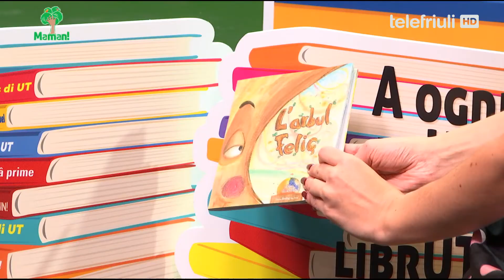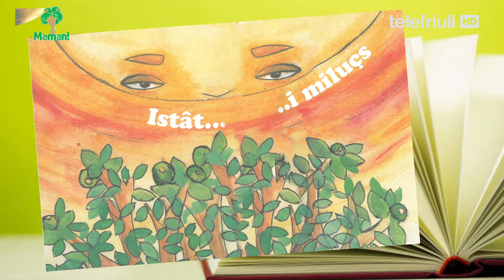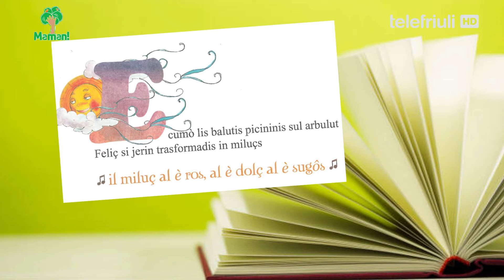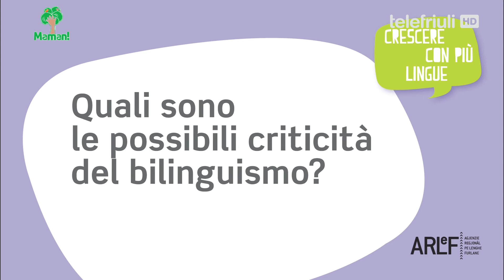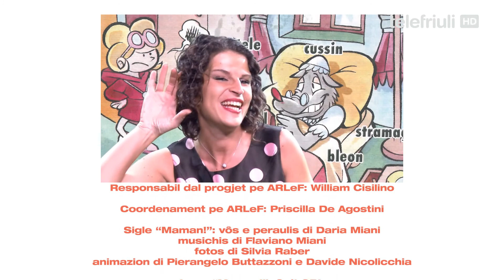Maman! - 18 - con Lussia di Uanis. 21 aprile 2017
La ARLeF, Agjenzie Regjonâl pe Lenghe Furlane e Telefriuli a presentin:
MAMAN!

Ospit de pontade: Lussia di Uanis

Condutore e autore: Daria Miani
Regjie: Luca Fornasiero

Musichis: Flaviano Miani
Redazion e consulence linguistiche ARLeF:
Priscilla De Agostini, Linda Picco ,Miriam Pupini
Responsabil dal progjet pe ARLeF: William Cisilino
Coordenament pe ARLeF: Priscilla De Agostini

Sigle “Maman!”: vôs e peraulis di Daria Miani, musichis di Flaviano Miani, fotos di Silvia Raber, grafiche di Pierangelo Buttazzoni, Davide Nicolicchia.
Logo “Maman!”: Calt Udin

Si ringracie:
La Vite Catoliche par Alc&Cè
La Coop Futura par “99 peraulis. Fevelâ cul mont_Talking to the world” di Silvana Schiavi Fachin

Lis videoclip “Cressi cun plui lenghis”si puedin tornâ a viodi su